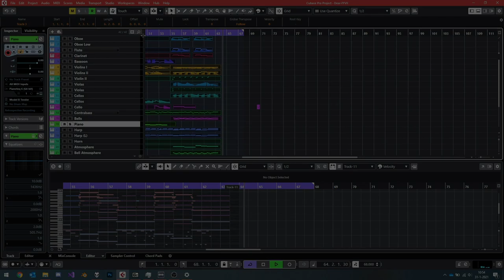Dear to the Heart - FINAL FANTASY VII (Arrangement)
You're free to use this (non-profit only, except if I personally agreed to it), but please leave a form of credit.